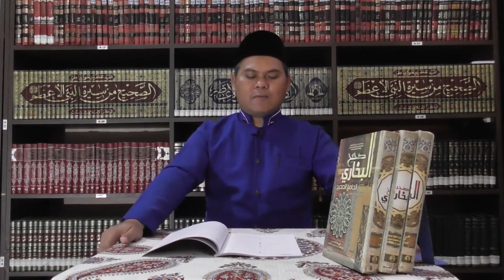Halaqah 5-Kajian Kitab Ta'lim Al Muta'allim-Ketabahan dan Kesabaran | Ustadz Ajid Salim S.Pd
Kesabaran dan Ketabahan bagi para penuntut ilmu
Sabar dalam setiap urusan
Tabah dan sabar kepada seorang guru dan kitab seebelum tuntas
Konsisten dalam suatu bagian ilmu sampai menyempurnakannya
Sabar dalam menetap di dalam suatu daerah
Menyelesaikan dengan sempurna setiap pembahasan ilmu
Tidak menyakiti hati seorang guru
Tidak terpengaruh dengan hawa nafsu
Sabar atas segala ujian dan bencana
Keinginan luhur pasti akan diiringi dengan ujian dan cobaan
6 syarat menurut Sayyidina Ali KW yang harus dimiliki dan dikuasai bagi setiap penuntut ilmu.